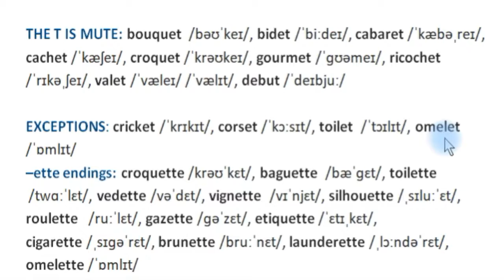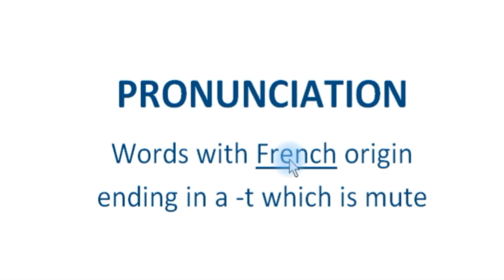Pronunciation French words ending in -t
How to pronounce certain words that have a French origin and end in -t.